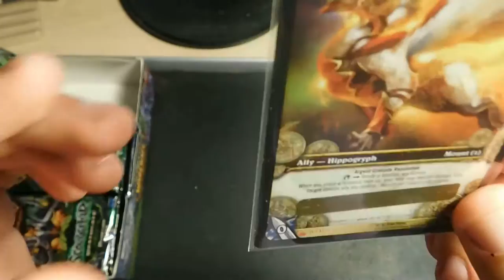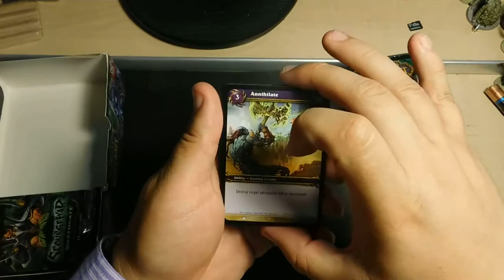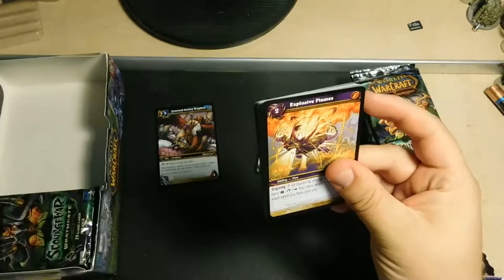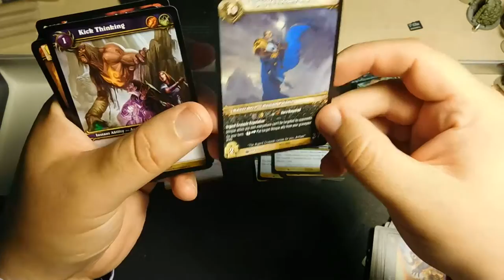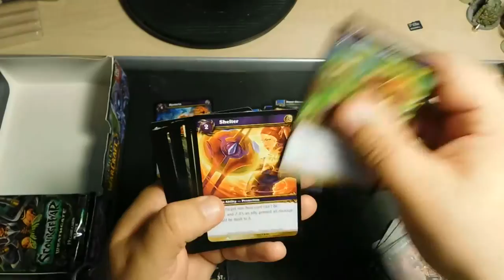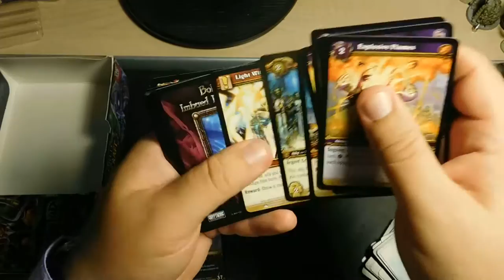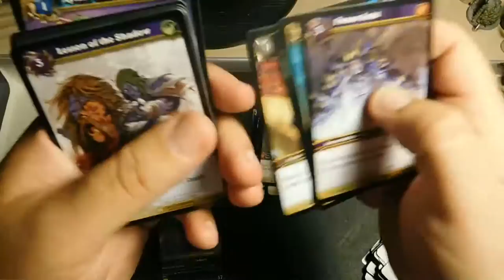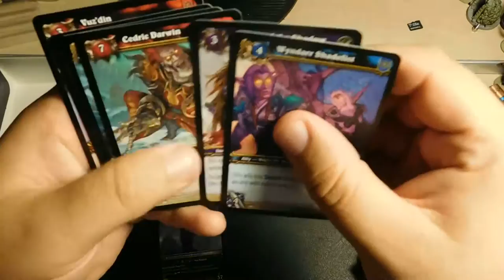WORLD OF WARCRAFT TCG UNBOXING #2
Cel de-al 2-lea episod din seria de unboxing de Wow TCG